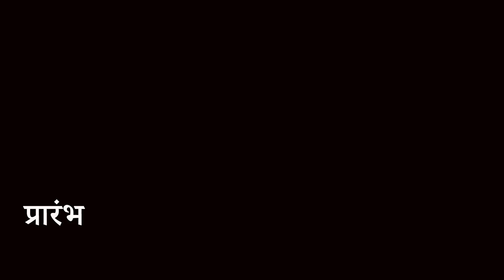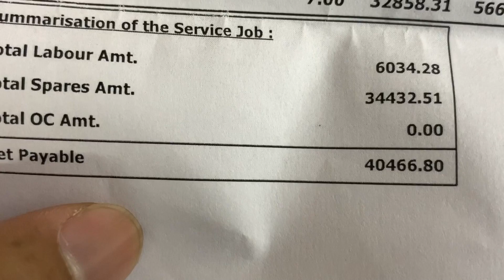TIGER PAR AAYA BADA KHARCHA (Rs.46,556 only)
This vlog is about servicing tiger800 xcx and putting new accessories.
Noise Tune Sport
Noise Tune Duo
My Favourite GoNoise Gadgets:
Earpods:-

(200 Off only prepaid orders not For COD)